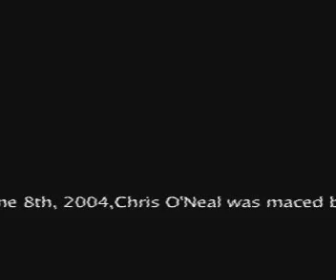Stand Alone Complex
My first 35mm film. It should have been a day to remember. It was, but for all the wrong reasons.

I was maced by the law for practicing my God given right to film wherever I want to.

Think about this the next time you're paying your taxes. This is what you're paying for.